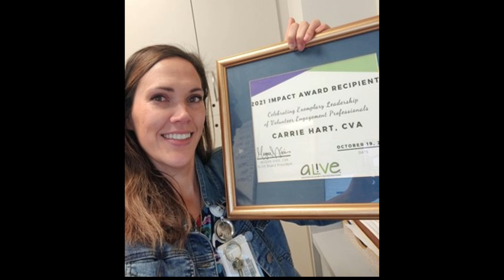AL!VE AWARD WINNERS PART 1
I had a chance to sit with past AL!VE Impact Award winners regarding their experience and what it meant to them. See below to learn more about each winner!

Susan began working for the Arizona Foundation for Legal Services & Education in 1996. She manages an over 1200 volunteer base for the Foundation’s statewide programs. She is a graduate of the ASU Lodestar Non-Profit Administration program and has earned her National Certification as a Volunteer Administrator. She was the lead in the Foundation receiving certification by Points of Light as a Service Enterprise which states the Foundation strategically leverages volunteers to achieve operational efficiency and greater social impact. Her background covers over 35 years of working with non-profit organizations, including volunteer administration, training, victim assistance, and serving on various board of directors, both locally and nationally. She served as President of the Association of Volunteer Administrators of Central Arizona and currently serves as Treasurer. She is also a member of AL!VE.

Carrie Hart has been in the field of Volunteer Management for 20 years. Starting at a local museum as the Educator, she quickly discovered her love of working with volunteers. From there, she served with the State Office of Volunteerism, overseeing the annual Delaware Week of Service, managing volunteers at the 2012 Governor’s Ball, and annual Governor’s Volunteer Service Awards. In 2015, she moved to Bayhealth to lead the volunteer services department. Ms. Hart has her Certification in Volunteer Management, is a Fellow in Patient Centered Care, and serves on the board of the Delaware Association of Volunteer Administrators.

Marcia Hale, CIG, CVA is currently providing leadership for the Volunteer Engagement efforts of the Hillsboro Public Library in Hillsboro, OR (just west of Portland). She has been involved in the non-profit world for over 20 years most of the time spent developing and managing volunteer programs in science museums, a brief stint in social service, managing a volunteer center and RSVP program before joining a city government department with the library. She loves designing and facilitating training having provided a variety of workshops on volunteer management for the Association of Science and Technology Centers, Association of Volunteer Administrators, Washington State Parks and Recreation Association, and for the University of Oregon Festival and Events Management certificate program among others. She is the incoming board co-chair of education for the National Association of Volunteer Program Leaders in Government (NAVPLG), a member of Northwest Oregon Volunteer Administration Association, and AL!VE. When not designing elaborate Christmas trees for auction for Providence Hospital Festival of the Trees, she and wonder dog Murphy love exploring the beauty of the Northwest on hikes and hanging out at a beach or waterfall. When she retires in a few years she hopes to put her Certified Interpretive Guide skills to use at a state park somewhere on the west coast inspiring others to love the natural wonders of the region. Award winning Certified Volunteer Administrator (CVA) with over ten years of experience in the non-profit and local government sectors serving vulnerable populations and engaging citizens in service. With my strengths of empowering others, implementing efficient systems and working well in high-pressure, complex situations, she recognizes the gifts of others and connect their passion to meaningful opportunities that create impact at the individual and organizational level.

Rebecca Hand Award winning Certified Volunteer Administrator (CVA) with over ten years of experience in the non-profit and local government sectors serving vulnerable populations and engaging citizens in service. With her strengths of empowering others, implementing efficient systems and working well in high-pressure, complex situations, she is here to recognize the gifts of others and connect their passion to meaningful opportunities that create impact at the individual and organizational level.